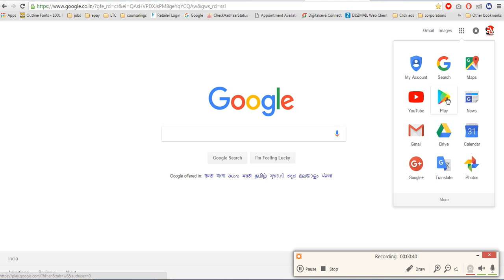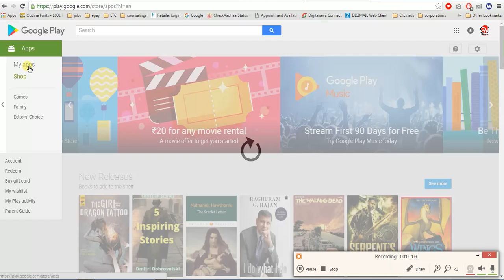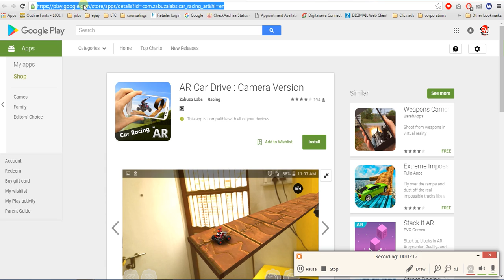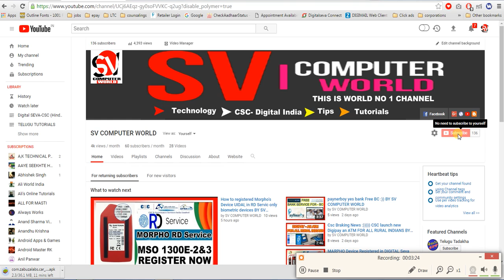How to Download APK Android Apps and Games OnYour Computer | newest technology | BY SV COMPUTERWORLD